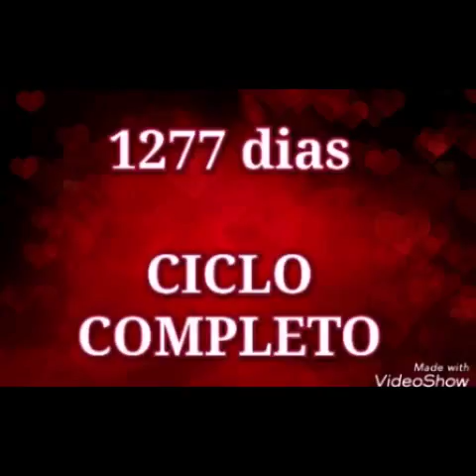Ciclo Completo Dia 223